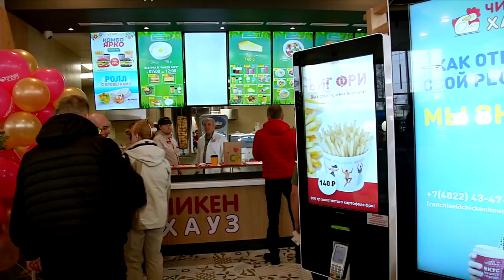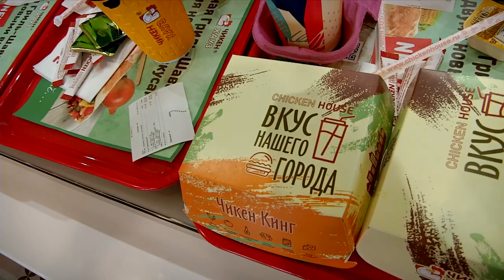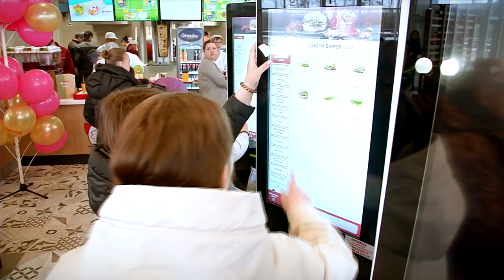Новый «Чикен Хауз» открылся в посёлке Заволжский Калининского района